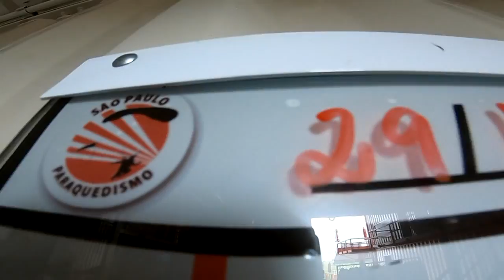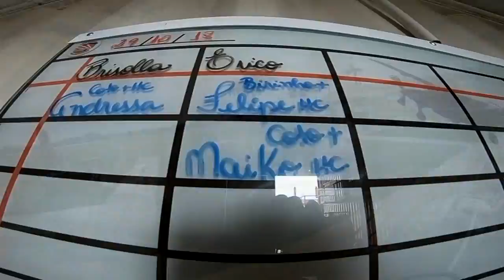Salto Duplo da Maiko na São Paulo Paraquedismo